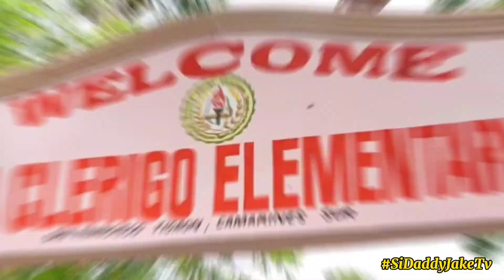COMMUNITY SERVICE OF CELEBRITY COMPOUND